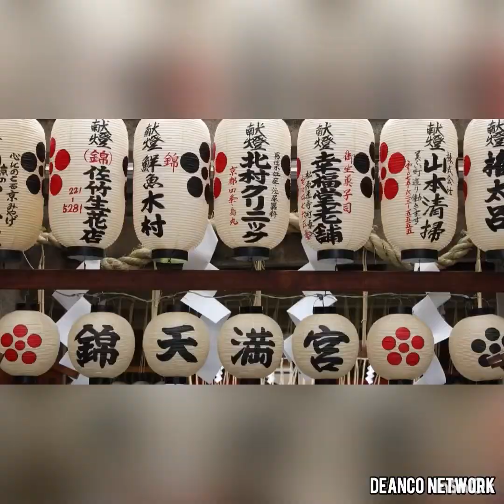Japan Trip w/ Soundtrack 日本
@Deanco Network Presents: Japan Trip w/ Soundtrack 日本
A walk through of the sights and exciting vibes Japan has to offer
Music
Tourism
Japan